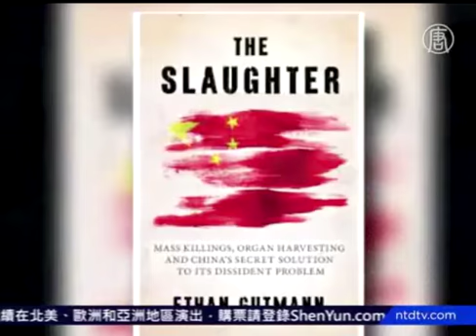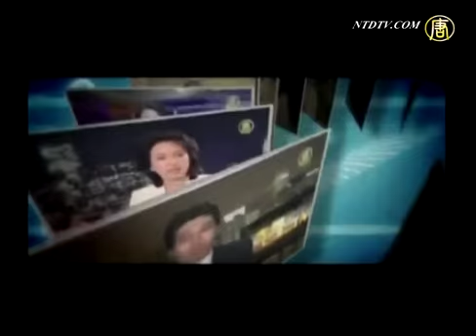臓器狩りを暴露する新書「虐殺」